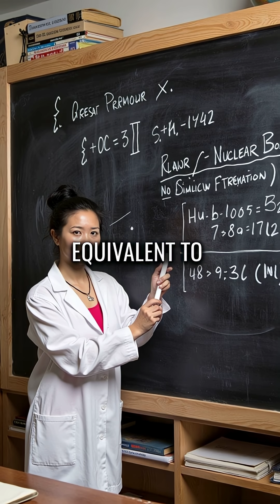1998: Earth Almost Got DELETED by Space Radiation (We Had NO Idea)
space almost ended us in 1998 😳